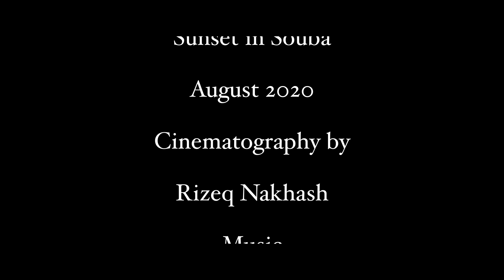Inspire 2 Zenmuse x7 Cinema DNG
Sunrise in Souba Village.
Used the new combo Inspire 2 & Zenmuse x7. Negative format is 4K Cinema DNG